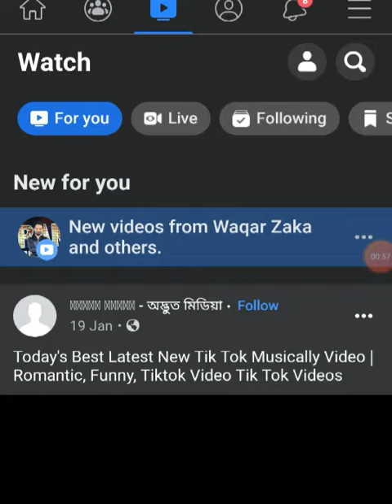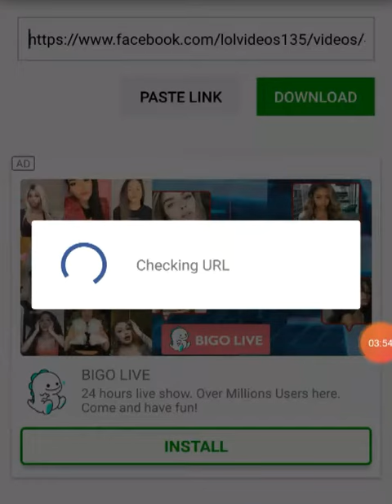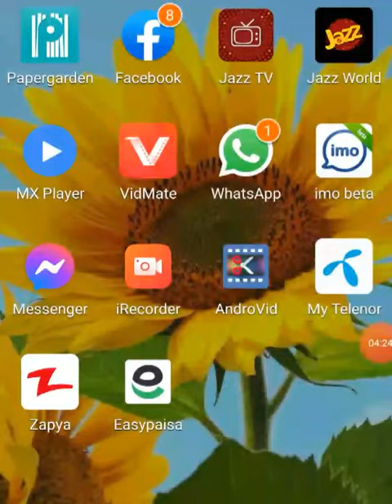Facebook vedio download App/new Facebook vedio downloader app/Facebook free video download kesy kary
Facebook vedio downloader App
Facebook se vedio download krny ka tareka
2021 Facebook
2021 Facebook version
Vip Facebook
Facebook new version